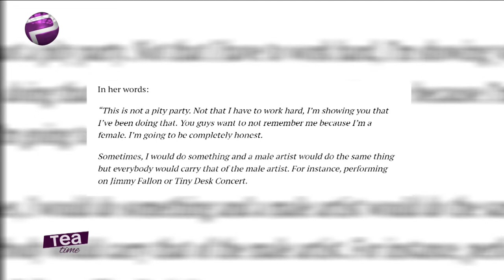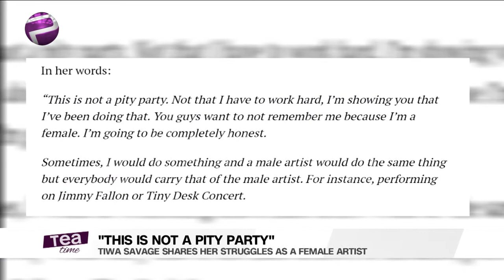‘There Are Unfair Expectations Of Me As A Female Singer’ – Tiwa Savage